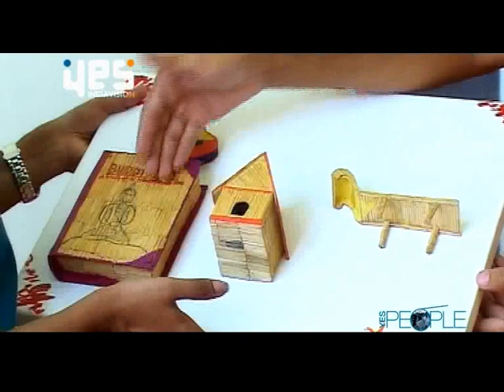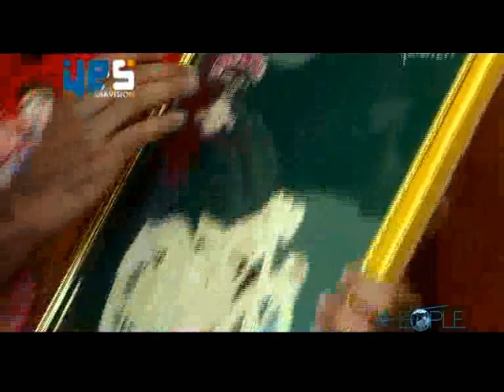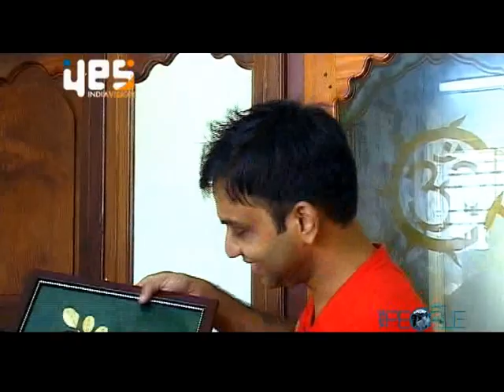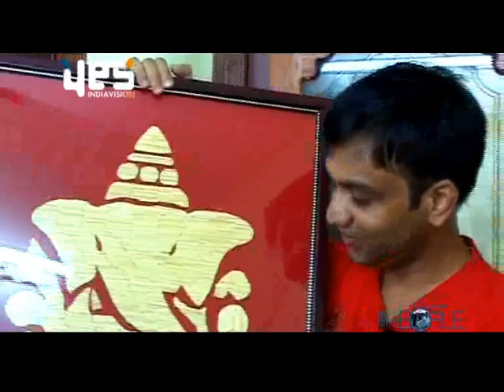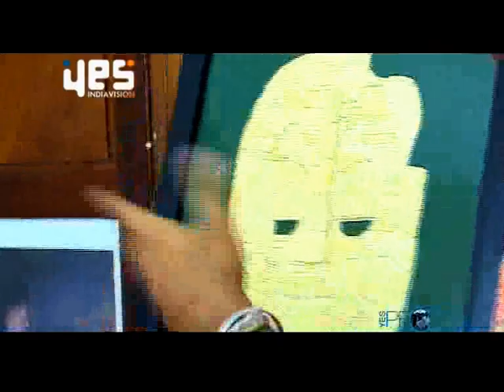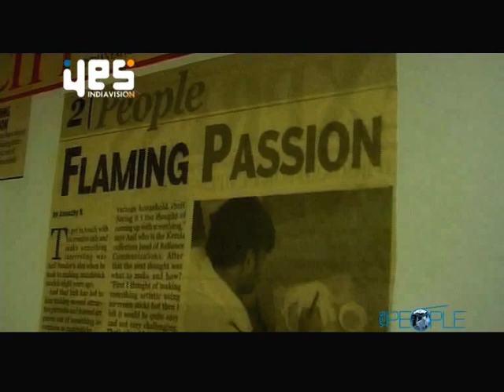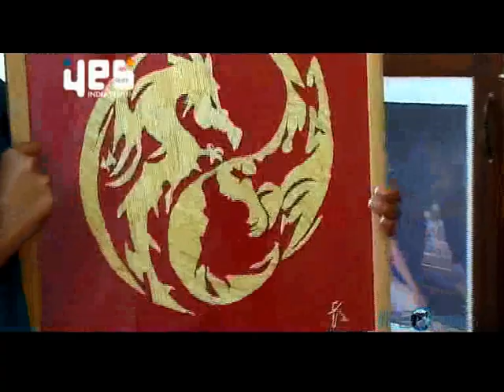MATCHSTICK ARTIST ANIL SUNDAR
MATCHSTICK ARTIST ANIL SUNDAR...INDIA VISION